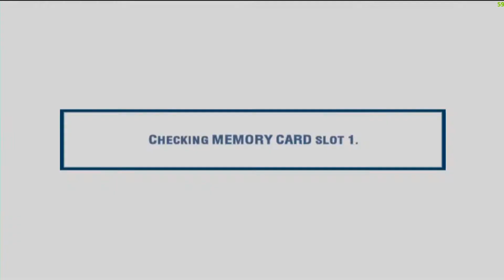"A Retrospective Look Back" MADDEN 2004 IN 2022!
Epic Cool Gaming Glasses!!